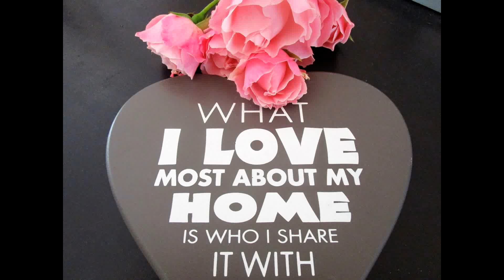Happy Birthday With Flowers